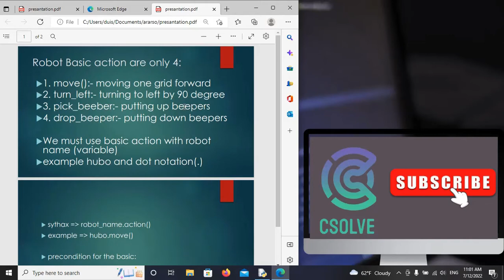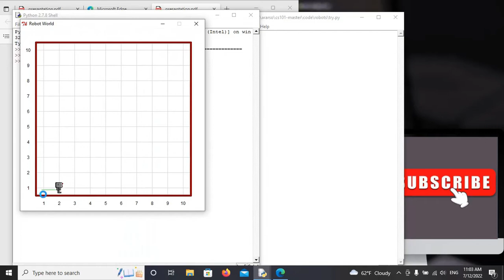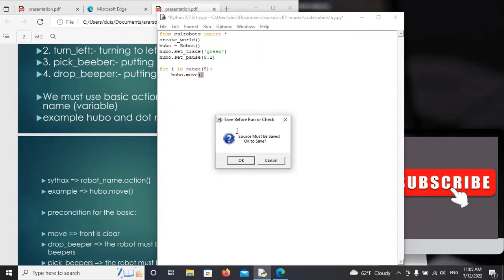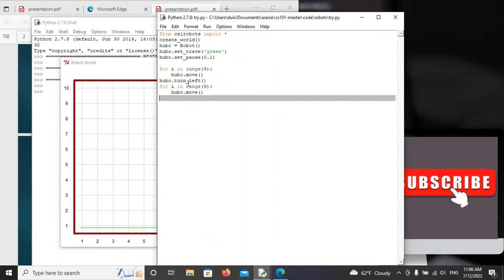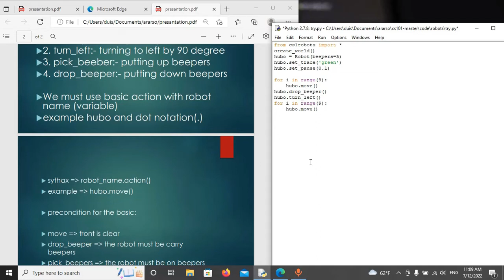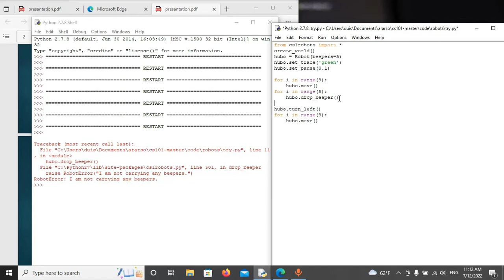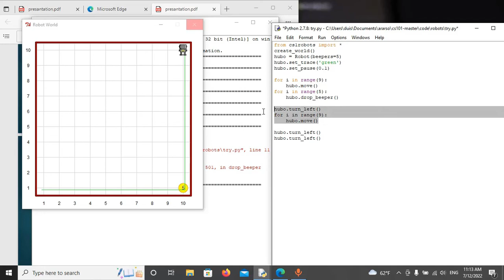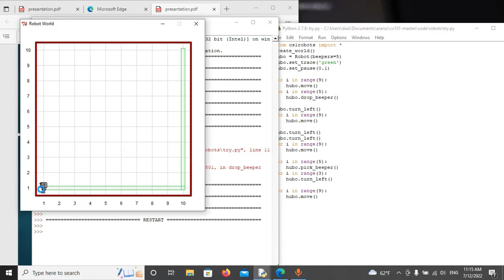Python Tutorial | Robot Basic action lecture 4 | Afaan Oromo